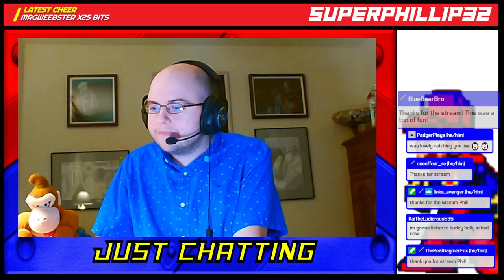[Stream #167] [18+] Donkey Kong Country: Tropical Freeze - Part One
This first stream of Pride Month 2023 saw us have a banana slamma' of a beginning of an adventure with the start of our Donkey Kong Country: Tropical Freeze stream playthrough. We bested the bosses of the game's first three islands on this stream.

~TIMESTAMPS~
00:00 Stream and Game Opening
0:03:53 1-1: Mangrove Cove
0:12:32 1-2: Shipwreck Shore
0:24:53 1-A: Zip-Line Shrine
0:31:37 1-3: Canopy Chaos
0:40:48 1-B: Busted Bayou
0:46:10 1-4: Trunk Twister
0:53:57 1-Boss: Big Top Bop
0:58:26 2-1: Windmill Hills
1:07:18 2-2: Mountain Mania
1:14:11 2-3: Horn Top Hop
1:21:58 2-4: Sawmill Thrill
1:30:27 2-A: Crumble Cavern
1:35:50 2-B: Rodent Ruckus
1:39:26 2-5: Alpine Incline
1:45:36 2-6: Wing Ding
1:50:58 2-Boss: Mountaintop Tussle
1:57:21 3-1: Grassland Groove
2:05:05 3-2: Baobob Bonanza
2:14:51 3-3: Frantic Fields
2:20:44 3-4: Scorch 'N' Torch
2:27:47 3-5: Twilight Terror
2:36:44 3-A: Rickety Rafters
2:46:56 3-6: Cannon Canyon
2:51:06 3-B: Bramble Scramble
2:56:46 3-Boss: Triple Trouble
3:03:29 Thank You's & Goodbyes

Be there for future streams live in person on my Twitch channel!